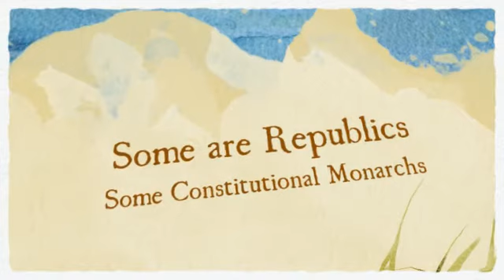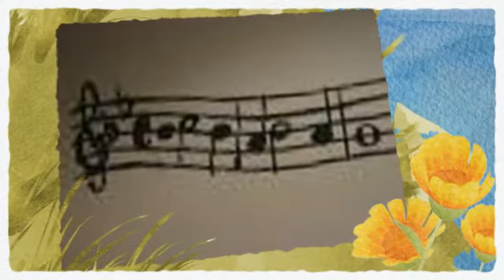Jerry Perdue - World History/Geography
West Indies